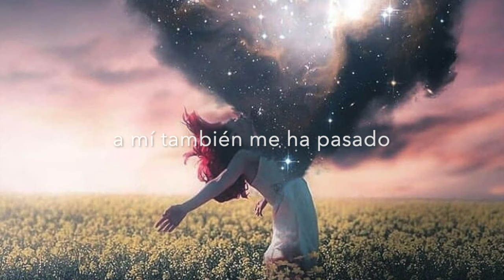Cover Shallow - Diane Holland